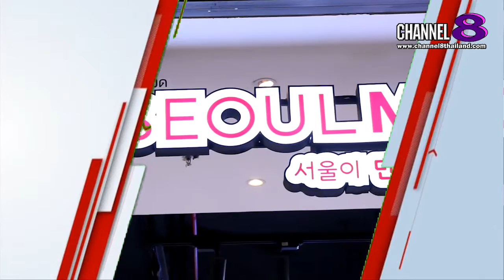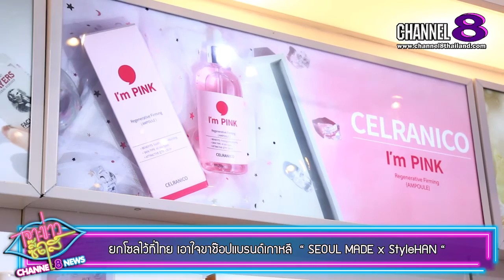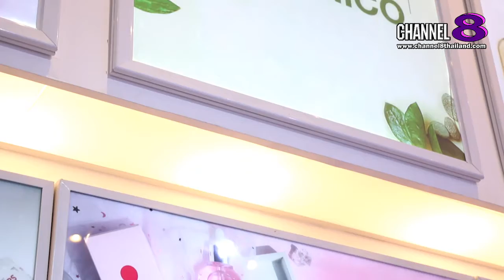Channel8Thailand : เจาะข่าวซี๊ดส์ : ยกโซลไว้ที่ไทย เอาใจขาช๊อปแบรนด์เกาหลี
ยกโซลไว้ที่ไทย เอาใจขาช๊อปแบรนด์เกาหลี
   “ SEOUL MADE x StyleHAN “

StyleHAN กูรูธุรกิจจำหน่ายเครื่องสำอางเกาหลีในประเทศไทย จับมือกับ สำนักงานธุรกิจโซล SBA (Seoul Business Agency) เปิดตัวสาขา ‘SEOUL MADE x StyleHAN’

SEOUL MADE เป็นแพลตฟอร์มที่รวบรวมเนื้อหา วัฒนธรรม และผลิตภัณฑ์ที่มีคุณภาพจากโซล

โดยทุกชิ้นผลงานที่ออกมาใช้การผสานจุดแข็ง บุคลากรทั้ง 2 ช่วงวัย ทั้งในการไอเดีย คอนเซ็ป ความทันสมัยจากคนรุ่นใหม่ในช่วง Gen Y , Gen Z  ที่เชื่อมโยงกับความเชี่ยวชาญพร้อมทั้งงานฝีมือที่มี ประสบการณ์ จากรุ่นเบบี้บูมเมอร์อย่างลงตัว

จากจุดแข็งของ  SEOUL MADE ทำให้มีเป้าหมายที่จะส่งเสริมและผลักดันองค์กรขนาดเล็กและธุรกิจสตาร์ทอัพ ให้สินค้าเป็นที่รู้จักมากขึ้น โดยเริ่มมีให้กระจายชื่อเสียงและช่องทางการจำหน่ายทั้งในและต่างประเทศ

ซึ่งในส่วนของประเทศไทย StyleHAN จะรับบทบาทเป็นฐานทัพสำคัญของเครื่องสำอางเกาหลีในการบุกตลาดประเทศไทย รวมถึงภูมิภาคเอเชีย โดยเปิดตัวในชื่อ ‘SEOUL MADE x StyleHAN’ ในห้างสรรพสินค้า Fashion Island และ Terminal 21 Pattaya ในวันที่ 18 ตุลาคม 2563 นี้ โดย StyleHAN ผู้ดูแลโครงการ ‘SEOUL MADE x StyleHAN’ ในประเทศไทย เริ่มดำเนินกิจการจำหน่ายเครื่องสำอางเกาหลีอย่างเป็นทางการในปี 2015 โดยมี 5 สาขา ทั้งในกรุงเทพฯ และพัทยา และยังมีโครงการการขยายสาขาเข้าไปในศูนย์กลางย่านธุรกิจอย่าง ห้างสรรพสินค้า SIAM PARAGON และ SIAM DISCOVERY

4 Ku-band @ 54 MHz
24 Ku-band @ 27 MHz

Downlink Information:
NAT TV 1 and 2
Transponder: 22
Frequency: 12090
Symbol Rate: 20000
FEC: 3/4

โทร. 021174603